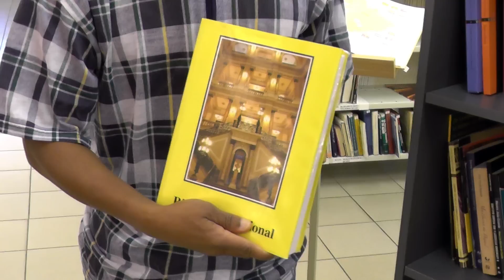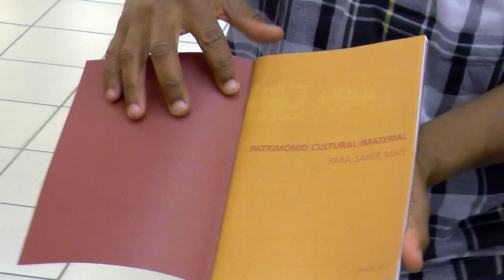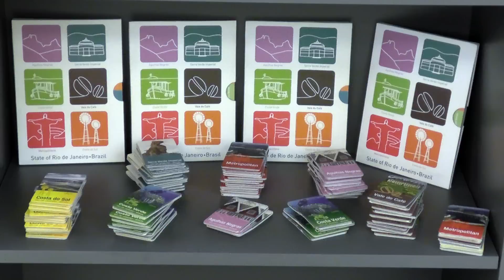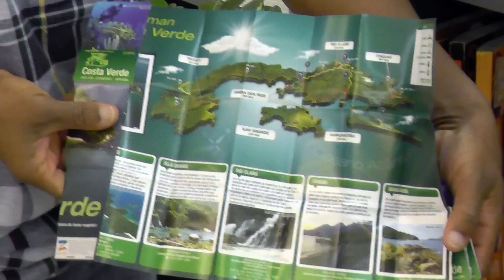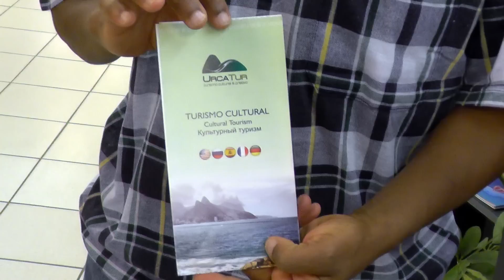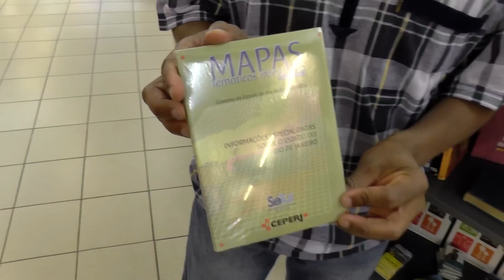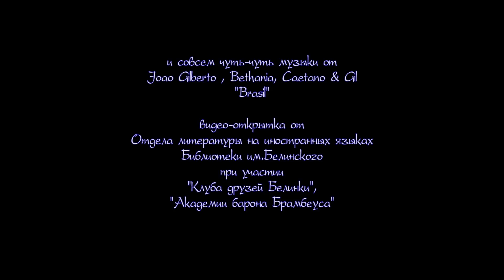2014-02-21. Знакомьтесь - Бразилия! (версия)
Marcos Roberto dos Santos - coordenador do Espaco do Brasil/
Alisa Artashyan

Фотографии (fotos, photos):
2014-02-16. Бразильский Центр в Екатеринбурге. Встреча с Маркусом Роберто дос Сантосом.
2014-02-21. Бразильские встречи в Екатеринбурге. Brazilian Days in Yekaterinburg